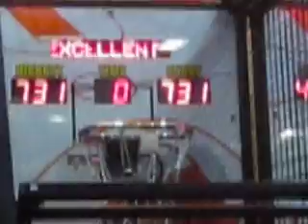Amazing arcade basketball shooting skills!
While at Timezone Trinoma, my attention was caught by this guy shooting basketballs like nobody's business. Got to talk to him for a bit and I was surprised to learn there's actually a world ranking for this game. At the time of our talk, he told me he was #1 worldwide.